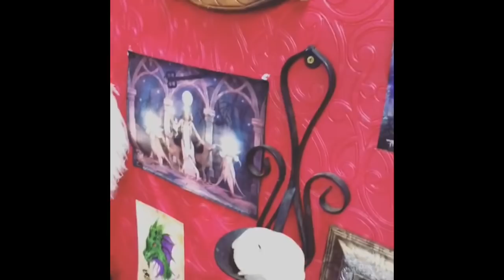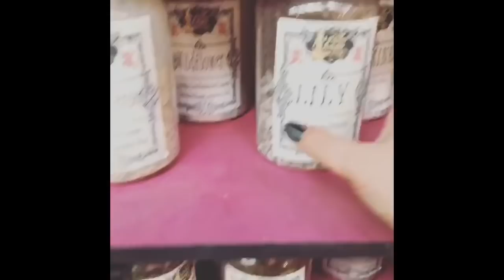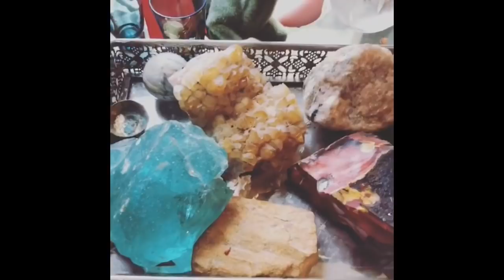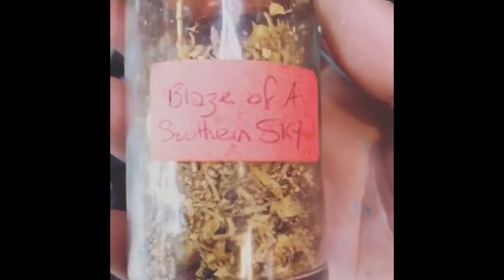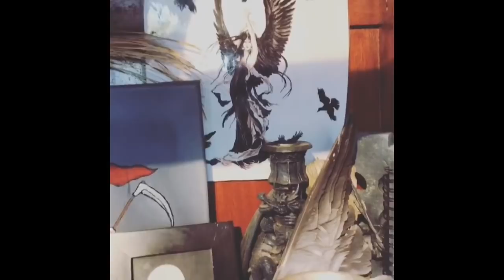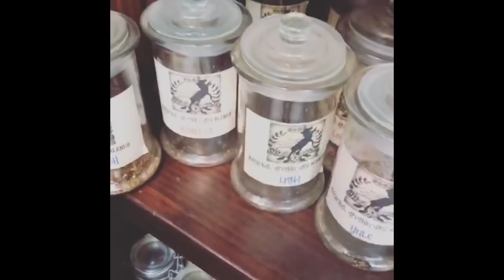Witches Cottage Tour & Chat || The Mystic Witch Circle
Blessings Beautiful Souls!
A little late to upload this video but here is the 2018 Witches Cottage tour I filmed on one of the lives in The Mystic Witch Circle facebook group. Thought I would share it with you all since I havnt done a Cottage tour this year 😊

As always sending so many Blessings and so much LOVE!! xo

Music in Video:
        Credits :             'Call Her Name' By Crimson Fyre